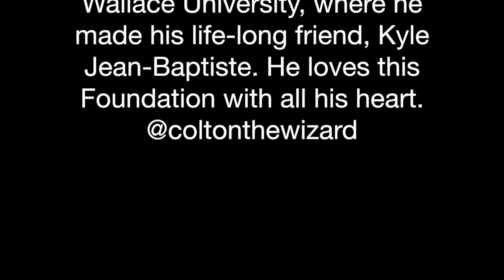Featured Actor Colton Ryan (Spring 2017)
Colton Ryan's interview (Courtesy of Baldwin Wallace).  Listen as this talented young man tributes Baldwin Wallace, his early start in the Performing Arts, and most importantly, the ideas of being creative and passionate about one's art.